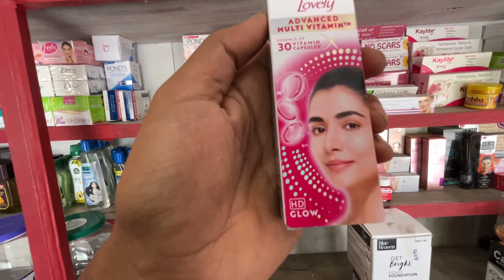सारे उम्मीद ख़त्म 😭 दुकान का हालत बोहोत ख़राब हो गया 😥 Small business owner life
Hi guys
My Name is Abhishek Tantra and I am a Cosmetics Shopkeeper, Me and my wife run this small shop together

Through our vlogs we try to show our daily life, Shopping, Selling and Many more, I Hope you guys enjoying our vlog video 😊